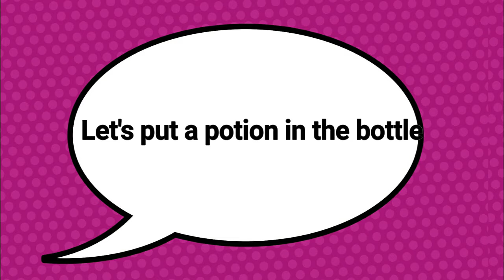The potion bottle part 1